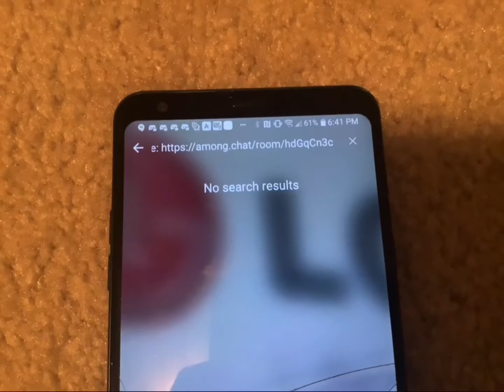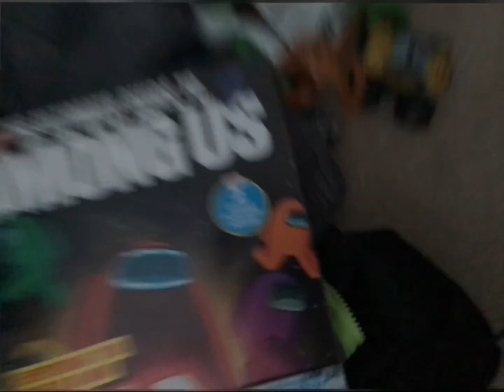I made a mini video for you guys to walk